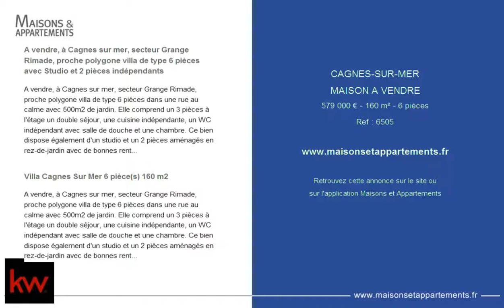CAGNES-SUR-MER - MAISON A VENDRE - 579 000 € - 160 m² - 6 pièces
Référence : 6505

A vendre, à Cagnes sur mer, secteur Grange Rimade, proche polygone villa de type 6 pièces avec Studio et 2 pièces indépendants
A vendre, à Cagnes sur mer, secteur Grange Rimade, proche polygone villa de type 6 pièces dans une rue au calme avec 500m2 de jardin. Elle comprend un 3 pièces à l'étage un double séjour, une cuisine indépendante, un WC indépendant avec salle de douche et une chambre. Ce bien dispose également d'un studio et un 2 pièces aménagés en rez-de-jardin avec de bonnes rentabilités locatives et possibilité de les intégrer à la villa. La terrasse est exposée sud-ouest. Un garage et de nombreux stationnements viennent compléter ce bien.

Villa Cagnes Sur Mer 6 pièce(s) 160 m2

Cette annonce vous est proposée par l'agence KELLER WILLIAMS VISION